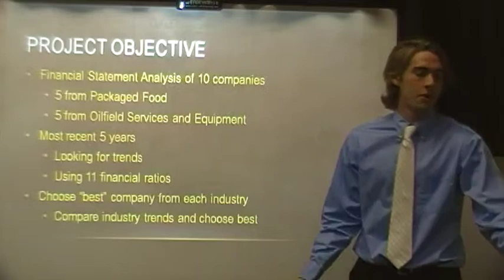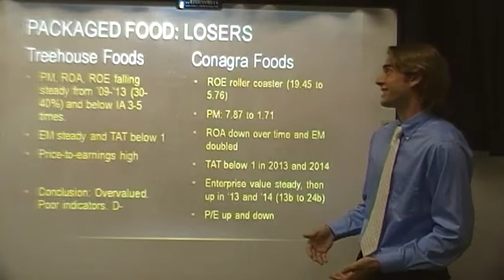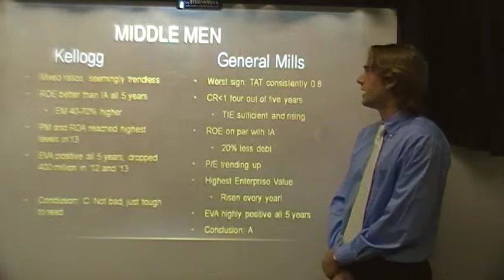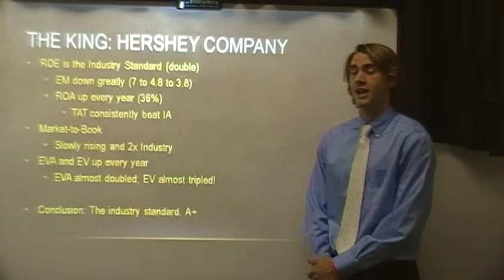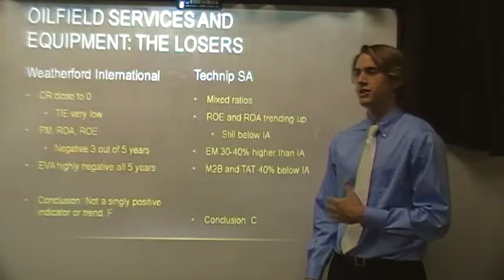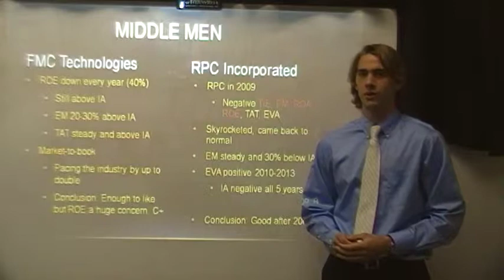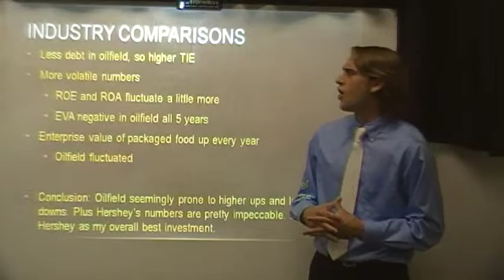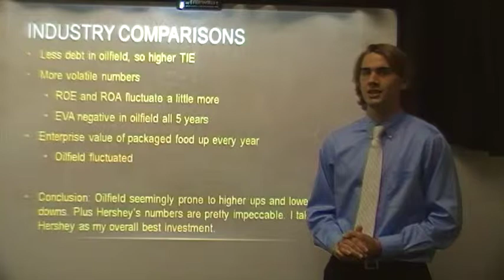Joseph Edwards 451 Analysis